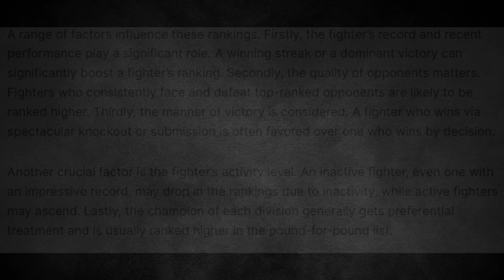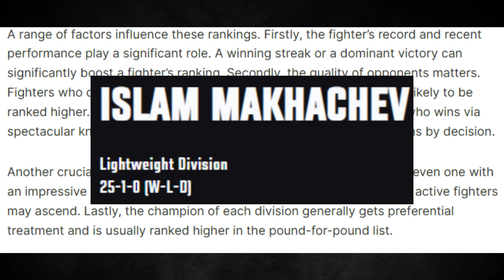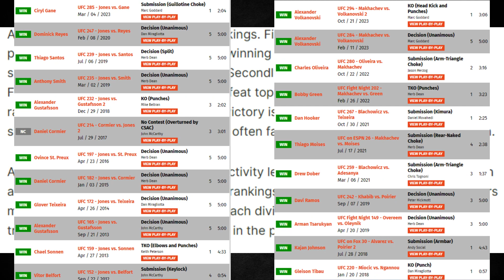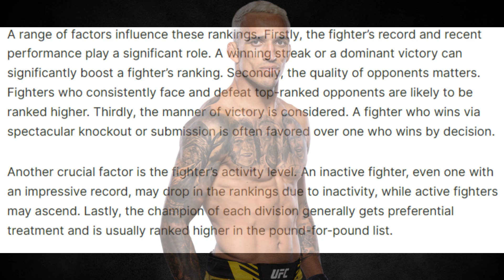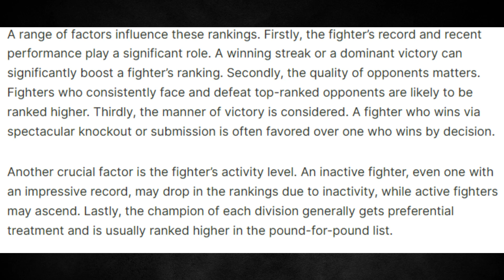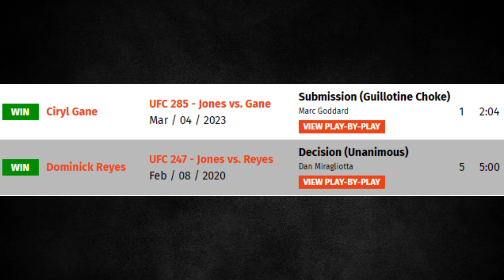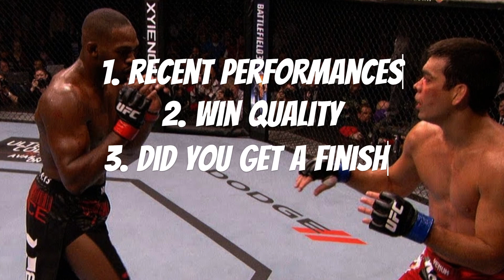The Problem With Jon Bones Jones..